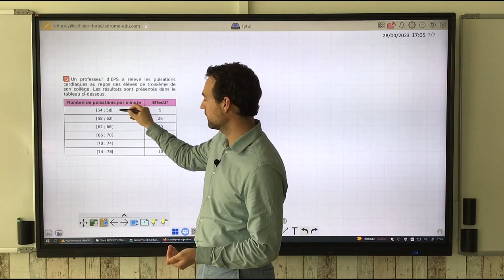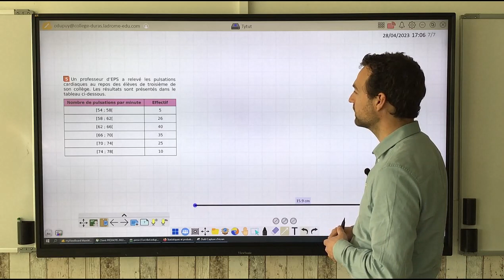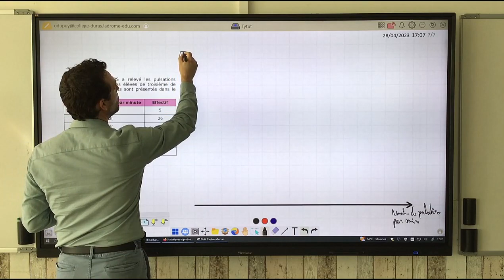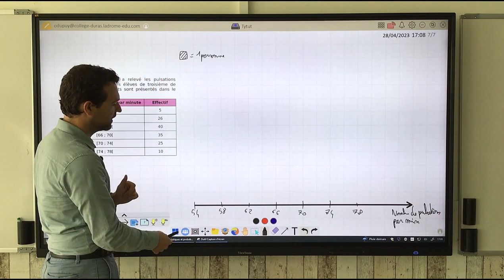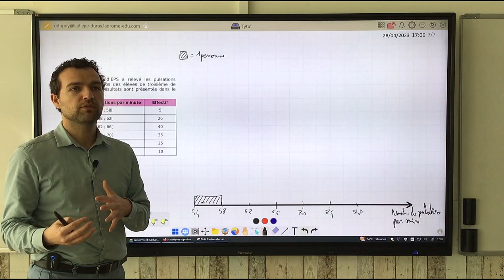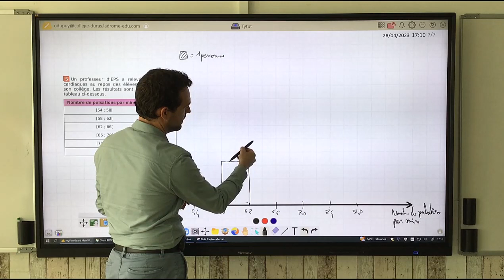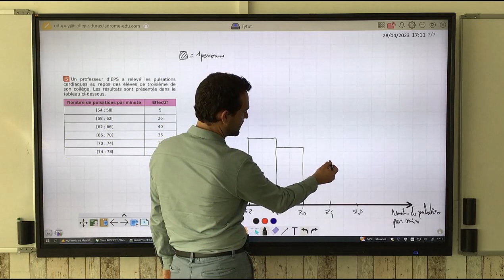Tracer un histogramme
On montre la méthode pour tracer un histogramme avec un quadrillage, et c'est déjà pas mal.